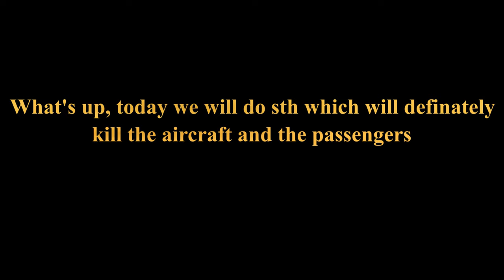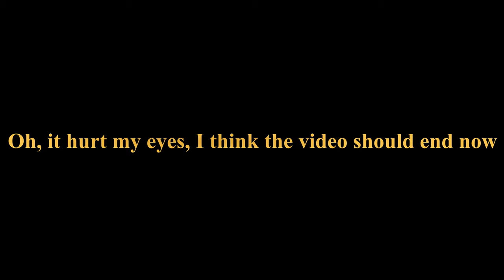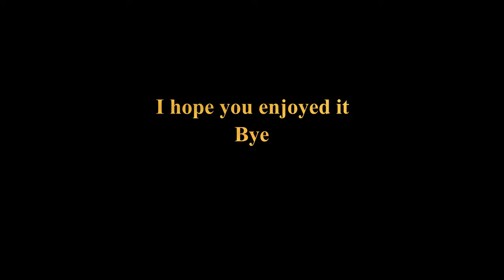What if you land an SAAB 340B at 300knots